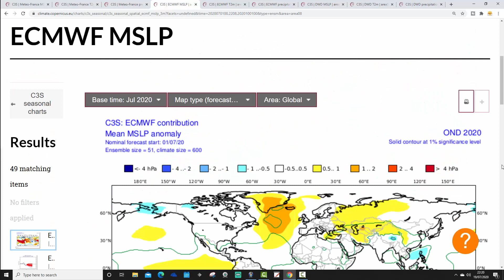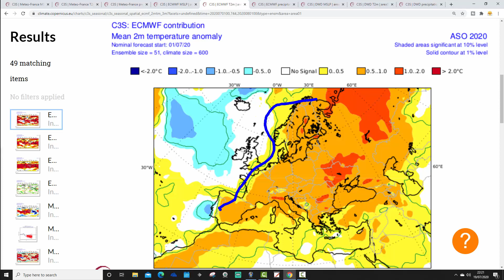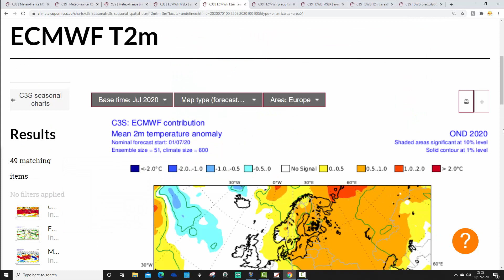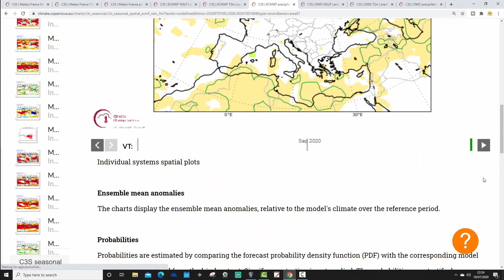ECMWF, Meteo France & DWD Long Range Update: August To December 2020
Latest long range update from ECMWF, Meteo France and DWD seasonal models taking us from August to December 2020.

We'll soon be transitioning from summer to autumn but what does the weather have inn store as the seasons change and we start to wind down to the end of the year?

💡  Video Credits: 💡

Thanks for much to

💡  GWV Links: 💡